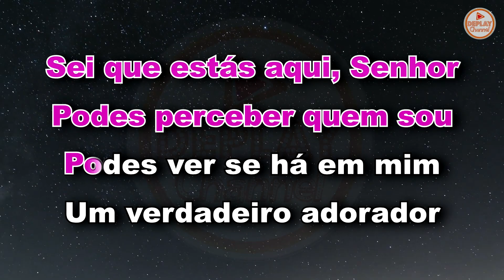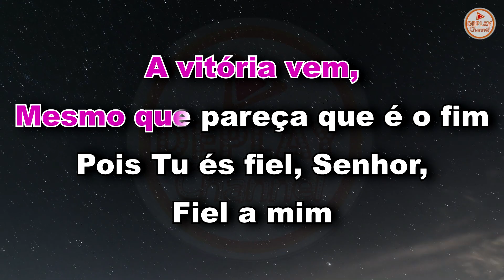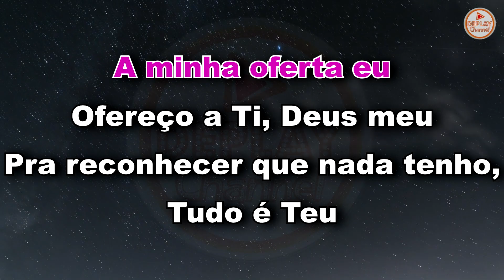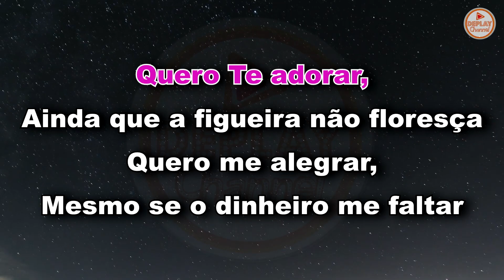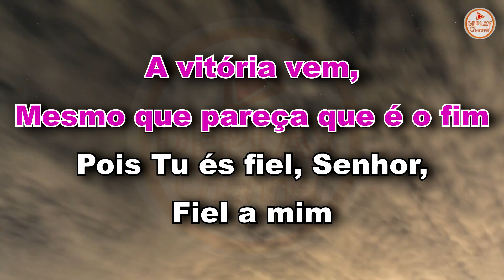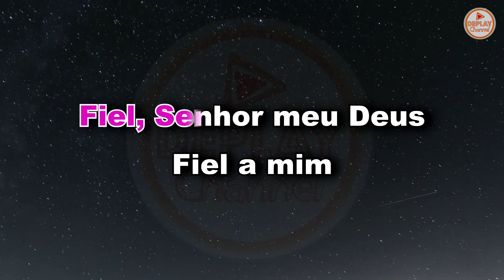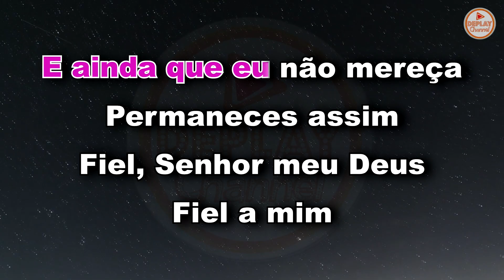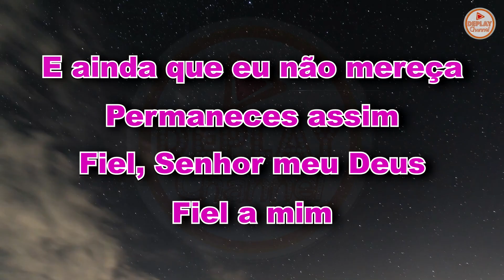Fiel a Mim - Eyshila | Playback Gospel Karaokê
Intérprete: Eyshila
Letra: Eyshila